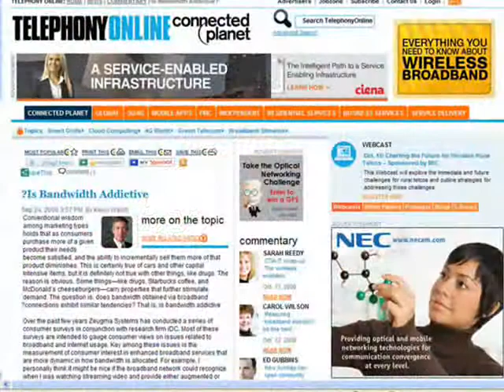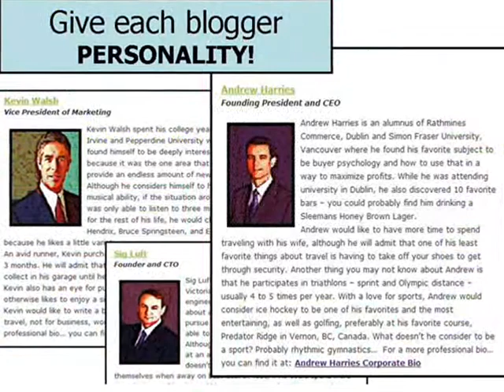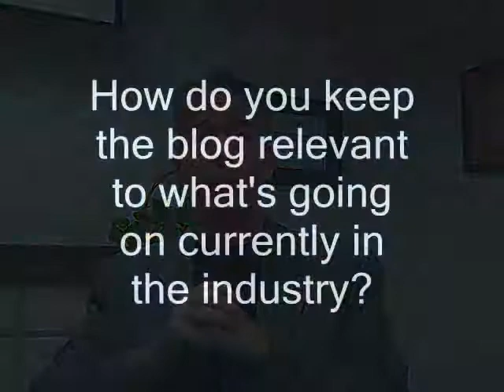Engage PR - Embracing New Media and Blogging - Kevin Walsh, Zeugma Systems